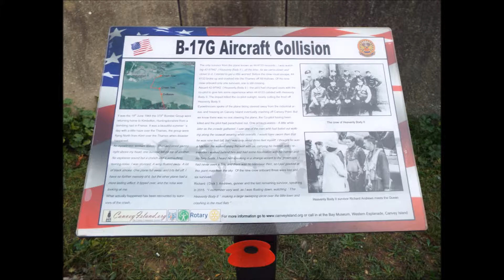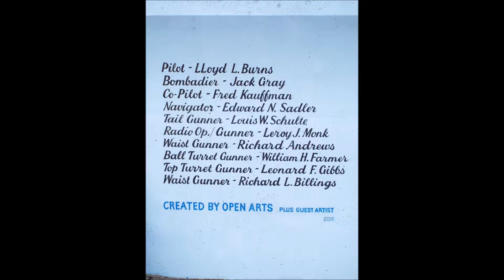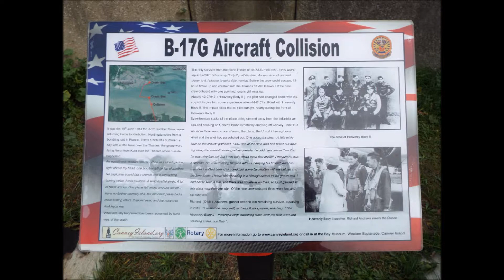Heavenly Body II, 19th June 1944, and the crew of the, 379th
Memorial & mural  to crashed plane "Heavenly Body II" 19th June 1944 and the crew of the 379th at Heavenly Body II  at Canvey island in Essex.

interesting video's on youtube about this tragic war story.
please note due to the age of these leaflets and videos some of the information above maybe out of date.